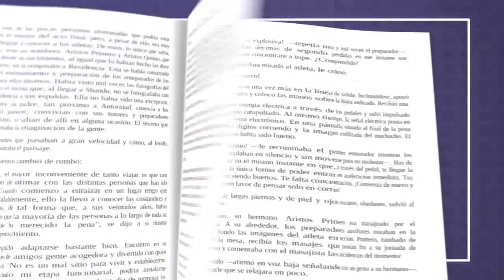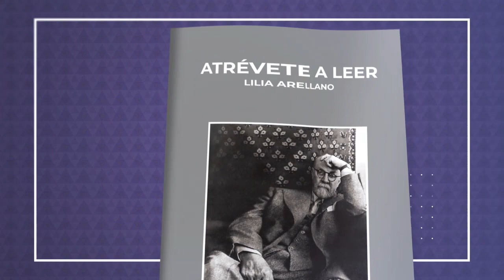Misery Novela de Stephen King / Atrévete a Leer con Mildred Del Angel